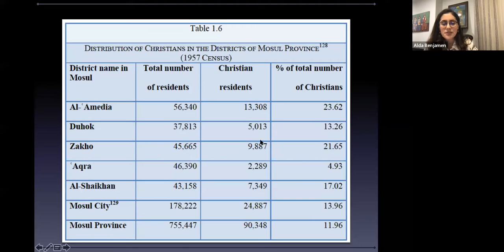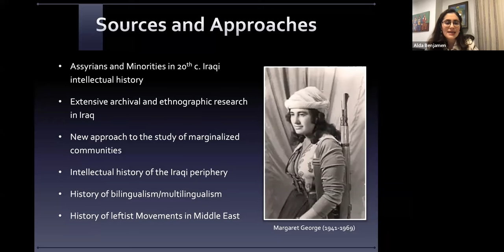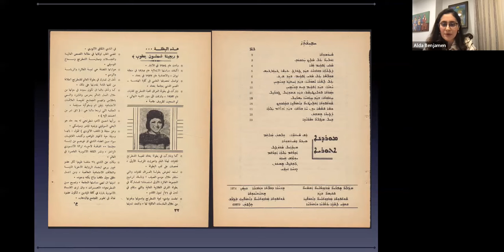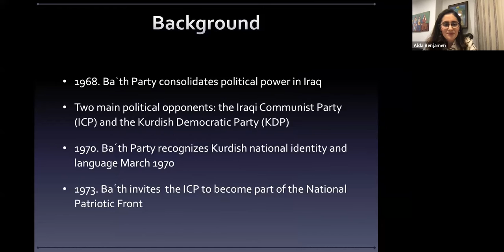Assyrians in Modern Iraq: Negotiating Political and Cultural Space (Alda Benjamen)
Alda Benjamen, the Avimalek Betyousef Faculty Fellow in Assyrian History at UC Berkeley, will be joined by Christine Philliou and Maria Mavroudi to discuss her research and published book, Assyrians in Modern Iraq: Negotiating Political and Cultural Space (Cambridge UP).